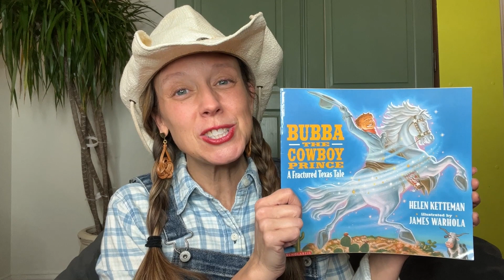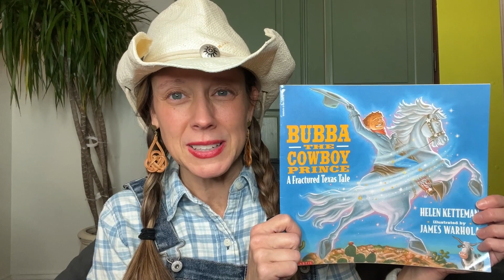Mary Merrily introduces Bubba The Cowboy Prince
Bubba The Cowboy Prince, written by Helen Ketteman and illustrated by James Warhola, is a very similar story to a famous fairytale.  Who could that be?  Have you ever heard of a fairy godcow? Mary Merrily loves to do the voices of the characters in this book.  Maybe you can make up voices too as you read.